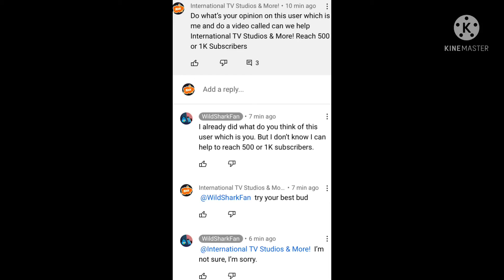Me when WildSharkFan is not helping me reach 500 or 1K Subscribers